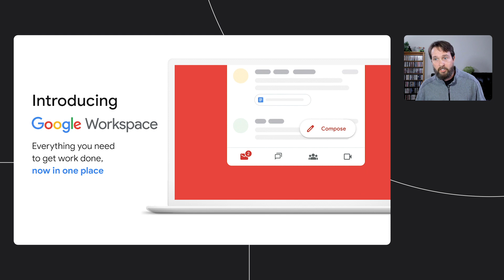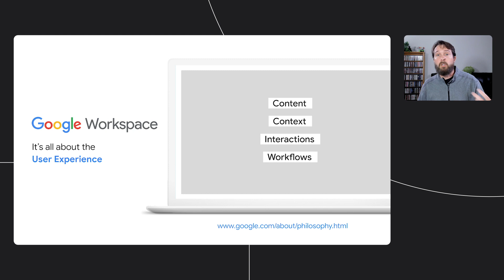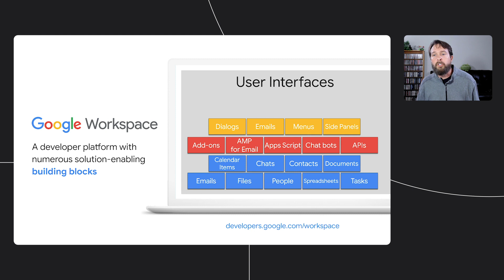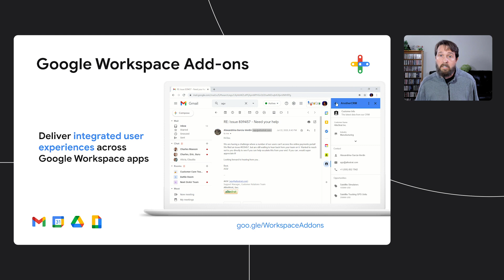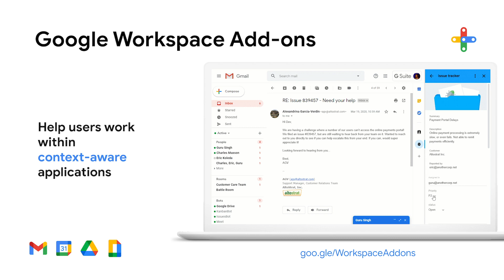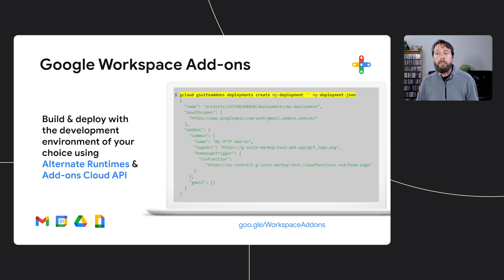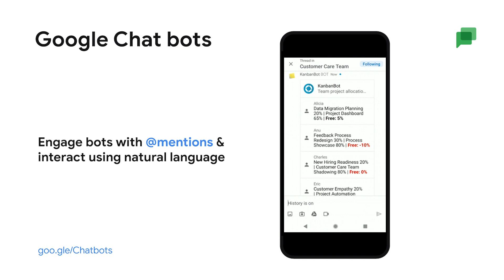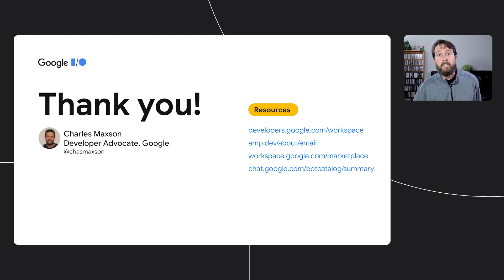Enhancing user experiences within Google Workspace | Session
Build the familiarity and workflow processes used by two-billion Google Workspace users into your applications! We explore how you can build solutions within Google Workspace's popular apps like Gmail, Drive, and Docs. Learn how your app can enhance user experiences and reach users where they work.

Resources:
Accelerate add-on and chat bot development with the Card Builder tool

Speakers: Charles Maxson

Product: Google Workspace, Workspace - General; event: Google I/O 2021; fullname: Charles Maxson; re_ty: Premiere;